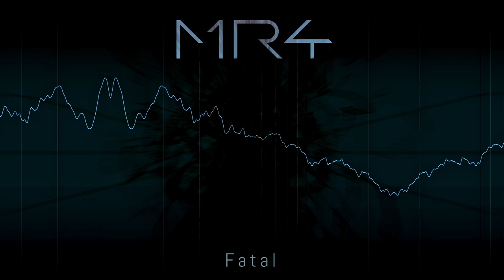Fatal - MR4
Fatal by MR4 released on the album Social Phobia (2016).